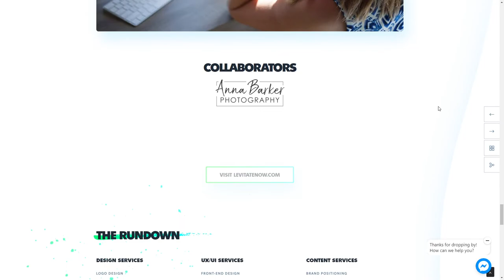Fallback Media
Fallback Media By Fallback Media From the USA
Fallback Media & Design - a team of charismatic creativepreneurs who believe in connecting consumer emotions with creative solutions.